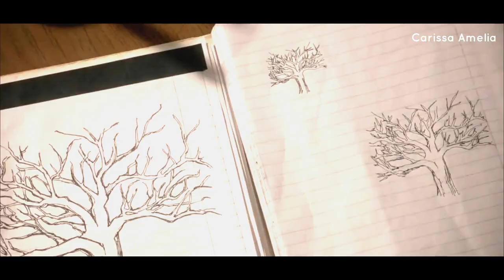TW S3A (E11-12) Pengorbanan Scott, Stiles dan Allison